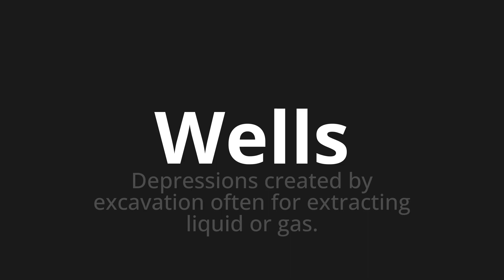How to pronounce Wells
Master the Pronunciation of 'Wells' - which means : Depressions created by excavation often for extracting liquid or gas. 📝 with @PPrononciation 🎓🗣️ - [Your Guide to English]

Learn to pronounce 'Wells' perfectly in English with our easy and engaging tutorial by @PPrononciation! 📖📽️ In this comprehensive video, we provide you with native speaker examples 🗣️👂 and phonetic breakdowns 🎵 to ensure you get the pronunciation just right.

How to say Wells in English